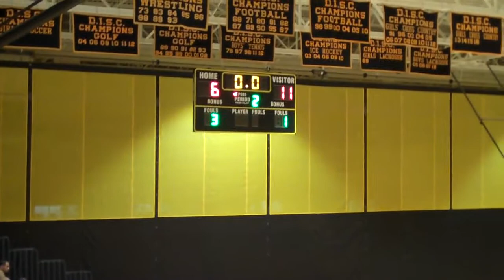#10 Omari Banks - Full Game Film vs Archmere Academy HS (2019-20 Season)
High School Boys Basketball Full Game Footage:

The Tatnall School Vs  Archmere Academy (2019-20 Season)

#10 Omari Banks - The Tatnall School - Wilmington, Delaware